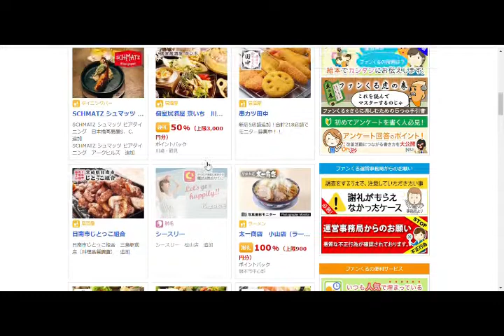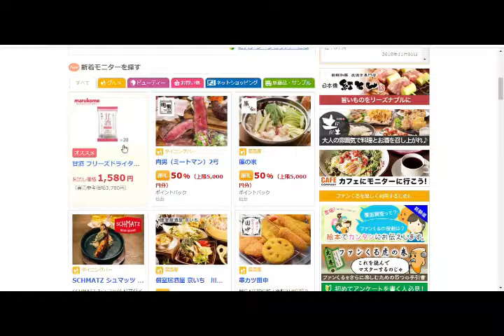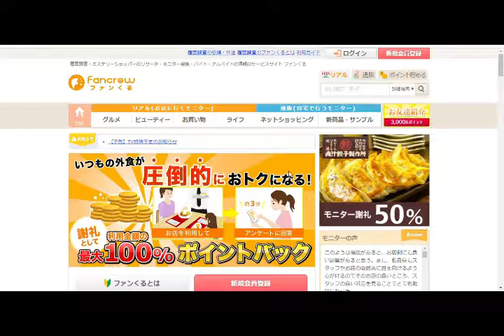覆面調査ミステリーショッパーでお得にポイント報酬GET